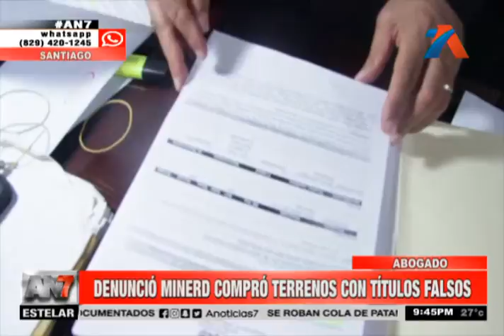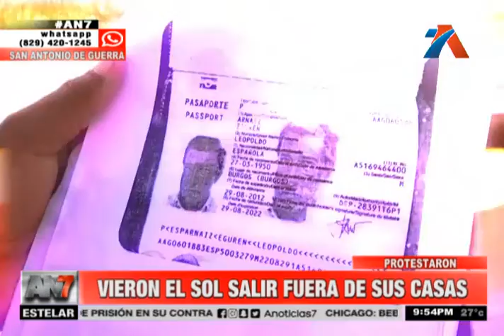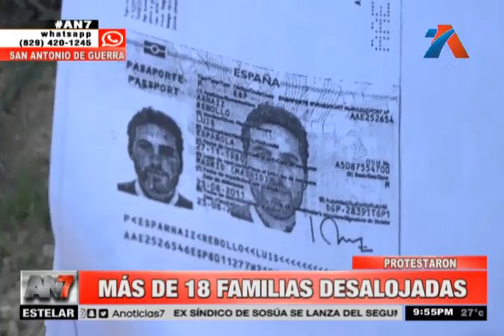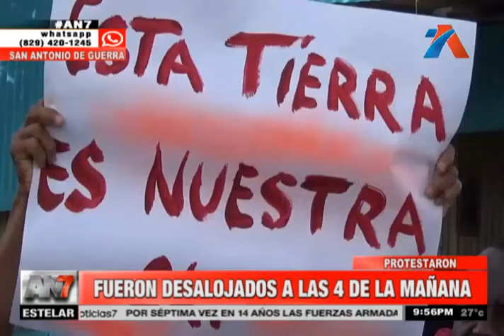AN7 Estelar: Programa del 5 julio de 2018